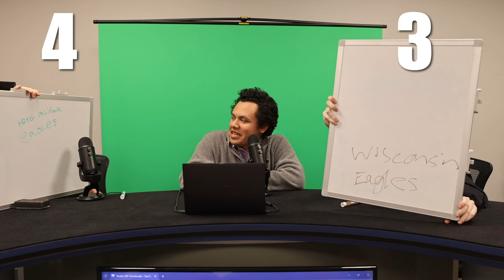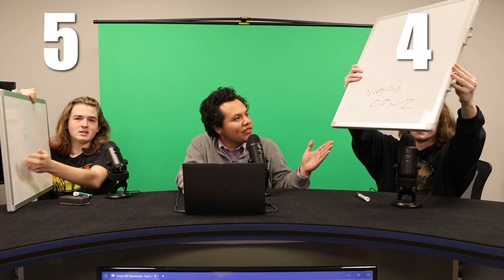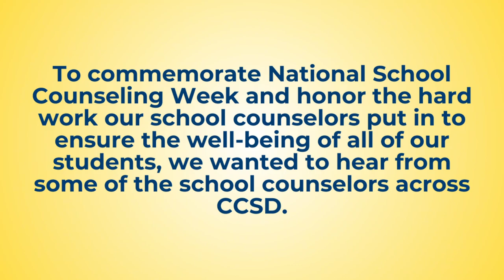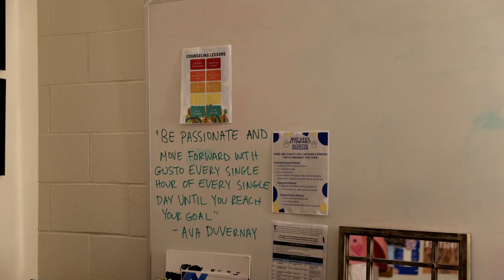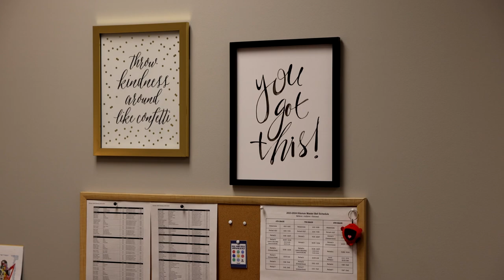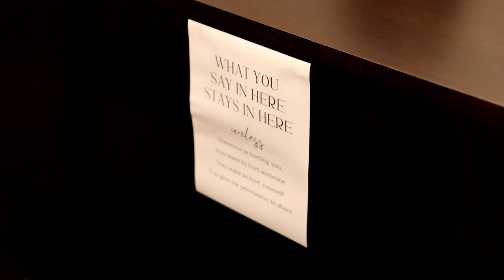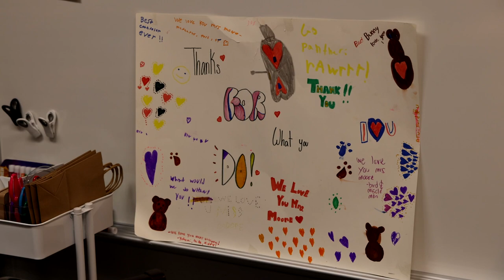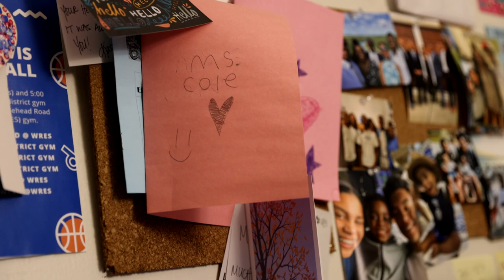Studio 595, Episode 20 (Season Two): Love and Care ft. CCSD School Counselors!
In the 20th episode of Studio 595, Producer Alex talks sports with co-hosts Owen and Jules, who do not follow sports at all! Watch as the co-hosts try their best to spot NFL team logos ahead of the big game on Sunday. Also, watch a special series of interviews from CCSD school counselors to wrap up National School Counseling Week for 2024. All this and your normal district and pop culture news on this episode of Studio 595!

Did you know Clarke County School District is on your favorite social media?

Did you know that Clarke County School District has a SPOTIFY!?

Finally, don't forget to follow the CCSD TV playlist on YouTube, where you will find all the content made by our incredible communications team, especially our fantastically bright interns, including the podcast you're enjoying now, Studio 595 (IN VIDEO FORM), all available to stream